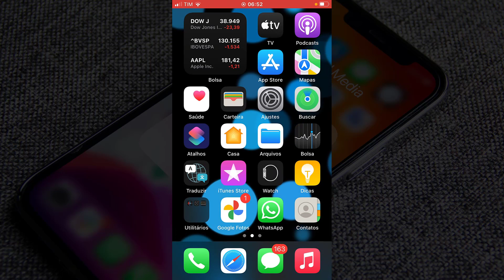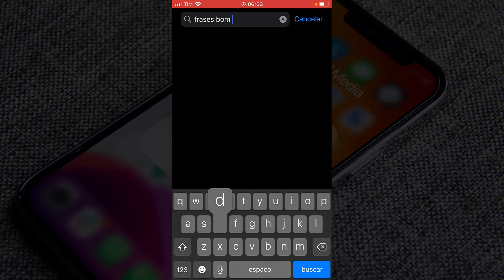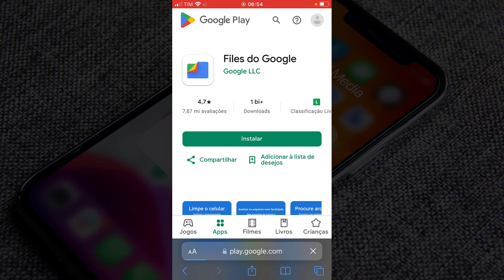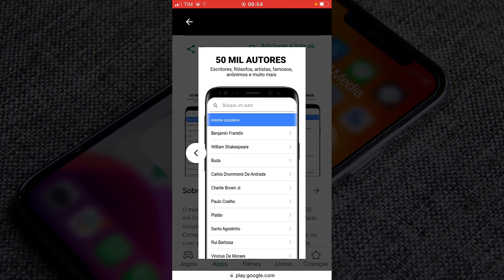Mensagem de bom dia para WhatsApp grátis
✨ Se você curtiu o tema do vídeo de hoje: "Mensagem de bom dia para WhatsApp grátis", já deixe o seu LIKE 👍 no vídeo.